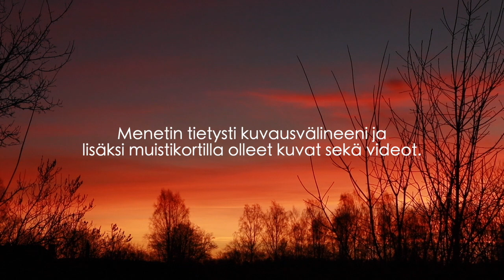JOULUVLOGI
Jouluvlogi sai erilaisen lopun , mitä suunnittelin kun kamerani varastettiin. Meitä voit seurata myös :